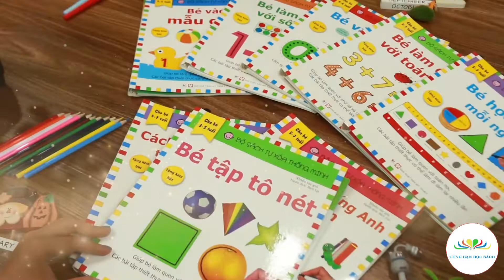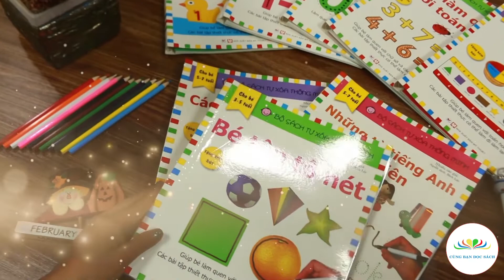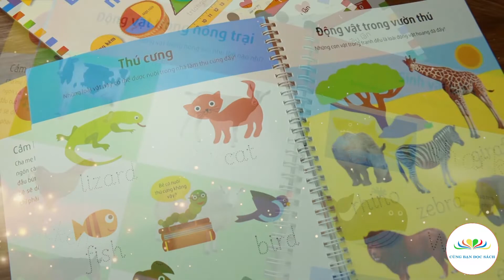Bộ sách tự xóa thông minh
Giới thiệu tác phẩm: Bộ sách tự xóa thông minh
Người đọc: Nguyễn Thu Hà - Thanh Thu
Thực hiện: Cùng Bạn Đọc Sách
Phổ biến kiến thức, giới thiệu sách